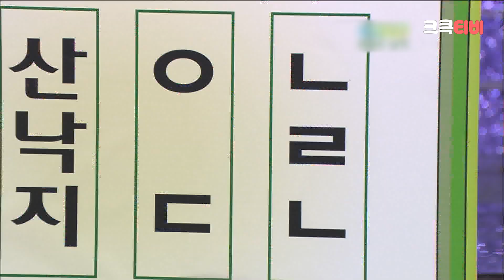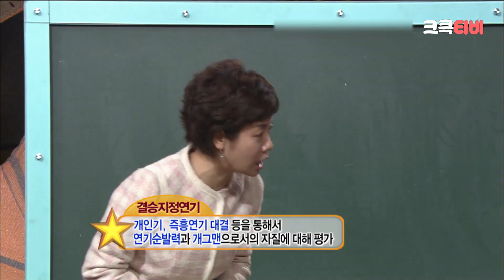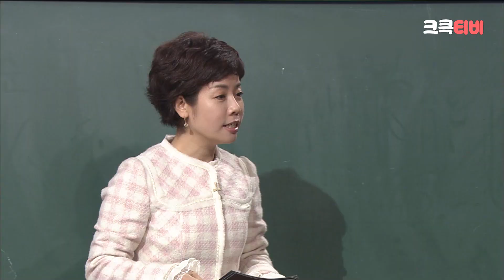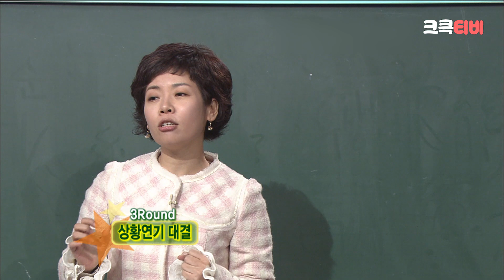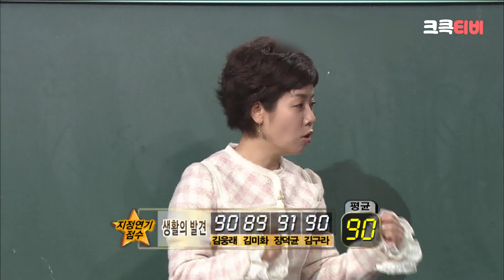[크큭티비] 크큭정주행💫 : 개그사냥 FULL VOD | ep.33 KBS 060104 방송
▶출연자정보: 이은희, 김민경, 김민정, 정지민, 최우주, 고동훈, 장병표, 송준근, 강일구, 이승윤, 고혜성, 홍순목, 여주석, 한민관, 임준빈, 김진곤, 안현섭, 오기환, 강대호, 이원구, 김경진, 박나래, 차민준, 장효인, 김미화, 박준형, 김종은, 권재관, 조윤호, 김기열, 이광섭, 이충희, 김현정